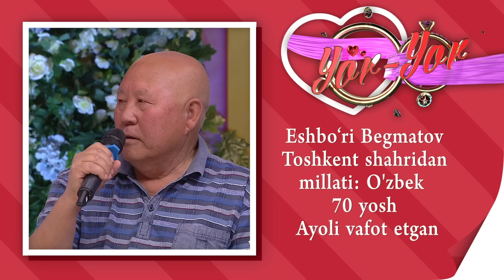Yor-Yor 455-son AJOYIB HOLAT IKKITA QO'SHNI "YOR-YOR"DA UCHRASHIB QOLISHDI!